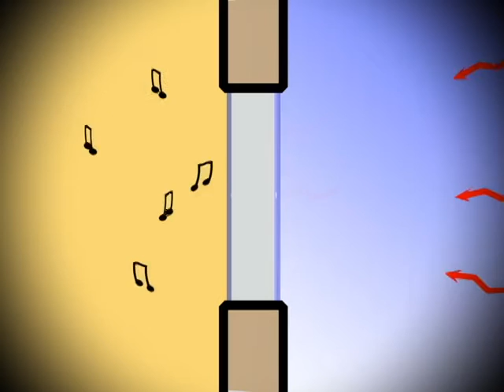Spot Aluminios del Maule 2008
Comercial Aluminios del Maule 2008, Talca